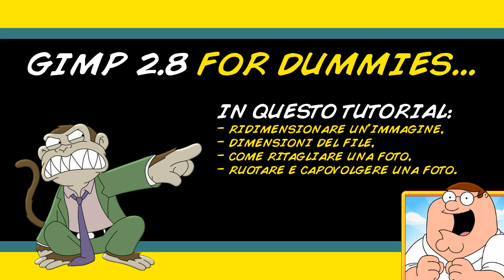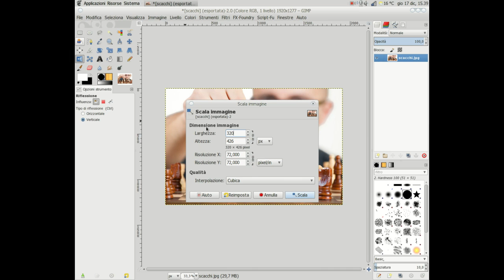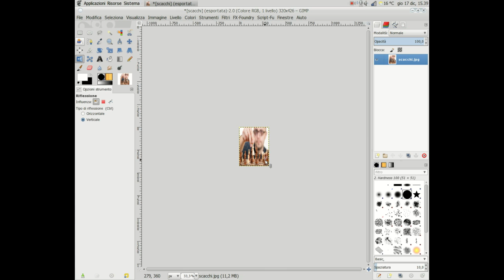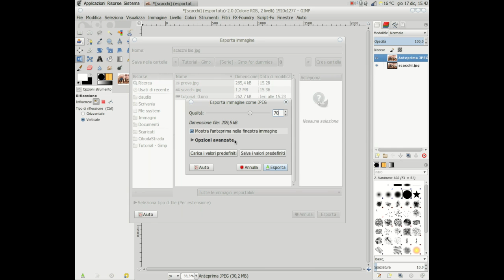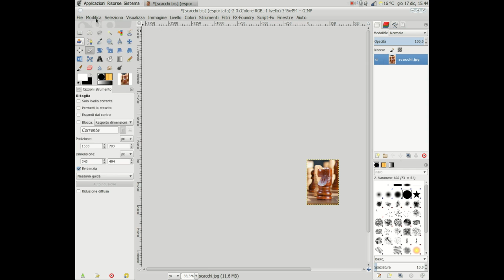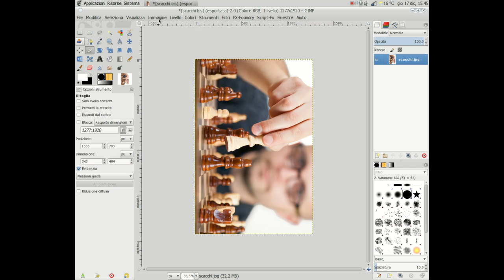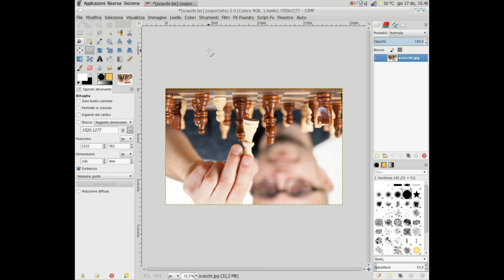Panoramica funzionalità base di Gimp 2.8